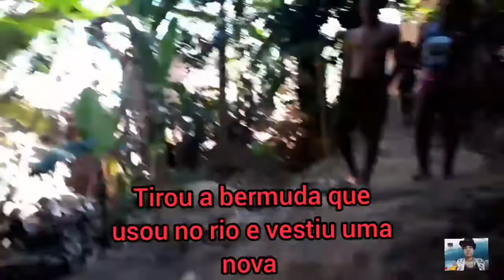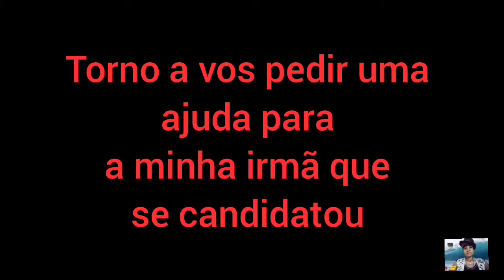Jogaram a vizinha novata dentro do Rio Suassuí Grande* Fofa e companhia/ Quase deu Ruim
Neste vídeo mostro o momento em que vamos no Rio Suassuí Grande e uma vizinha novata é jogada pelas parentes dela dentro do Rio Suassuí Grande
Quase dar ruim
Bora assistir ao vídeo para vermos qual foi a reação dela ao ser jogada na rua